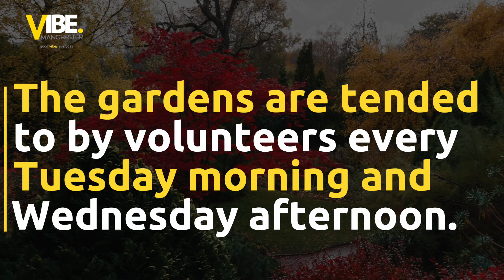Fletcher Moss Park looking beautiful in Autumn!